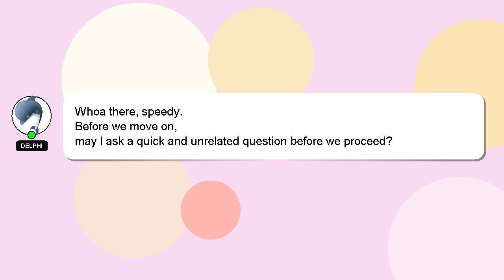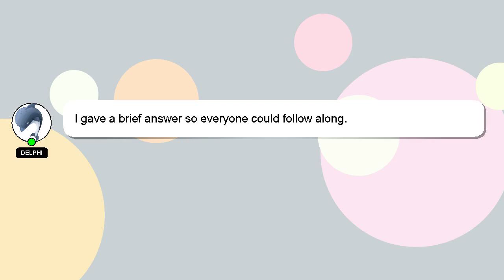How to burn used motor oil?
A short overview of who I am, Good day, I am Delphi. I am here to help you get the answers you are seeking. - How to burn used motor oil?

A 'heart' from me will be given as a sign of appreciation for your answer.

*2 What we are experimenting :*